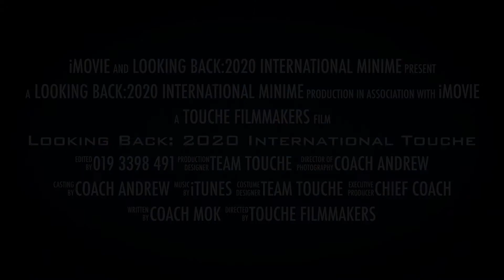February 1, 2021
Looking back at 2020 Touche International Minime.
Will organize the next one when the Covid-19 pandemic is manageable!